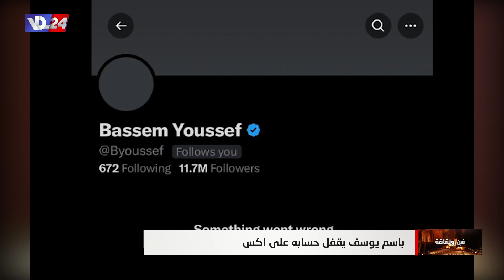باسم يوسف يقفل حسابه على اكس